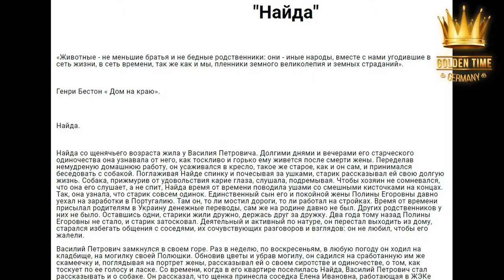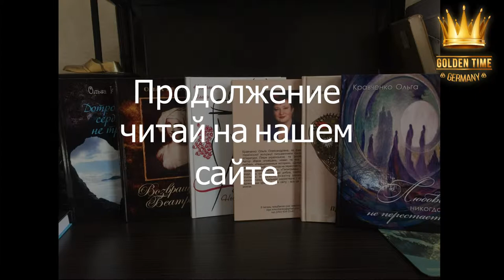GTG-4114-0067 - Olga Kravchenko - "Аккордеон" - Golden Time Online Germany 2019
Golden Time Germany Online 2019 festival distance contest
Contest Participant
✒Olga Kravchenko/Ольга Кравченко✒
🇺🇦Украина, Киев
📗"Найда"
Возрастная категория (Age category): from to старше 26 лет
👑Supervisors Olga Kravchenko👑
🏆Достижения:
Кравченко Ольга Олександрівна, за фахом юрист.Член Української асоціації письменників соціально-художньої літератури. Пише українською та російською мовами. Автор збірок оповідань, новел та есе: «Прикосновения любви», «Невыдуманные истории», «Дотронуться сердцем нетрудно», «Любовь никогда не перестает», а також повістей «Возвращение Беатриче», «Пилигримы». Герої її творів-люди, що сповідають ідеї добра, любові, співчуття до близьких. Напужену сюжетну динаміку, розкриття психологізму людських характерів і стосунків, тонке відтворення краси нашого світу - все це ви знайдете в її книгах. м юрист.Член Української асоціації письменників соціально-художньої літератури. Пише українською та російською мовами. Автор збірок оповідань, новел та есе: «Прикосновения любви», «Невыдуманные истории», «Дотронуться сердцем нетрудно», «Любовь никогда не перестает», а також повістей «Возвращение Беатриче», «Пилигримы». Герої її творів-люди, що сповідають ідеї добра, любові, співчуття до близьких. Напужену сюжетну динаміку, розкриття психологізму людських характерів і стосунків, тонке відтворення краси нашого світу - все це ви знайдете в її книгах.
✅Заполняй заявку на участие в Golden Time Германия дистанционный
✈Хочешь выступить на сцене Golden Time в Лондоне ( ноябрь 2019г. ) и увидеть настоящую Великобританию ?
Тогда заполняй заявку на просчет стоимости в Лондон по этой ссылке
✅Fill out an application for participation in Golden Time Germany
✈Do you want to perform on the Golden Time stage in London (November, 2019) and see the real UK?
Evaluate the participants of the international festival contest will be reputable jury from Germany !
check your chance!
vote !!!